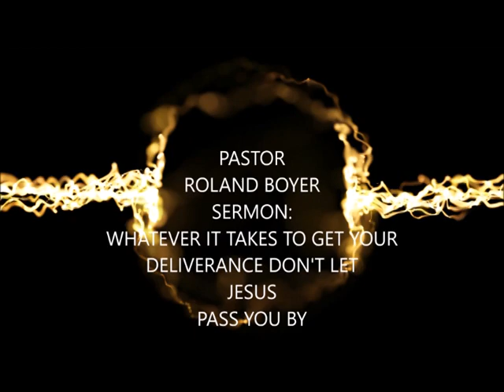WHATEVER IT TAKES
PASTOR ROLAND BOYER  - WHATEVER IT TAKES  TO GET YOUR DELIVERANCE DON'T LET JESUS PASS YOU BY , RECORDED LIVE @TRUE GOSPEL APOSTOLIC FAITH CHURCH